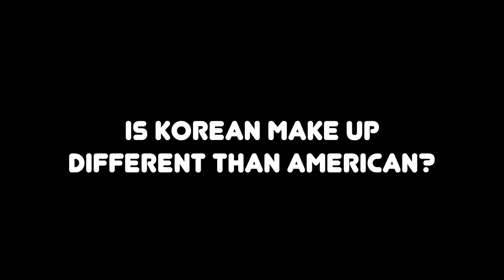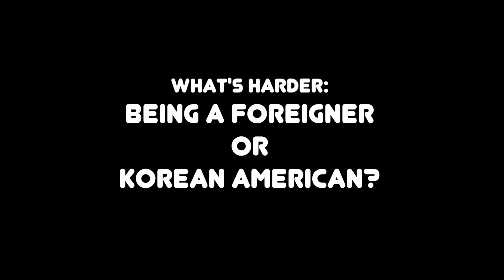Jen's Korean American Experience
We hung out with Jen of FromHeadToToe and shot a TL;DR with her on a topic that we're quite interested in: what's it like being a Korean American, especially in how her Koreanness affected her in America, and how her Americannness affected her in Korea.  It's really interesting, in our opinion, and we hope you find it interesting, too!